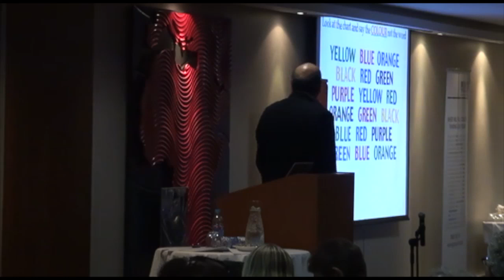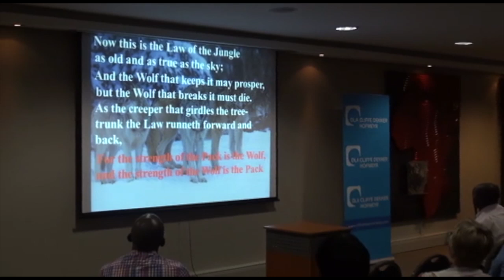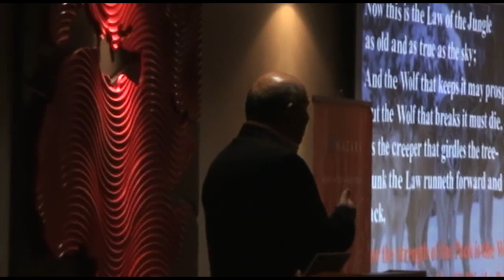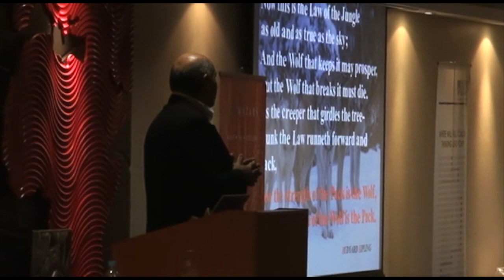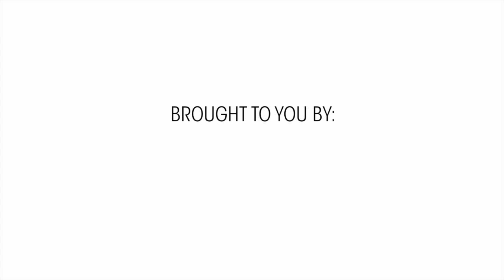Customer Service Excellence with Arthur Gillis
It is said that the only sustainable competitor advantage is superior CUSTOMER service. In this interactive talk, Arthur shares his research and learnings on how we can all improve this vital activity.